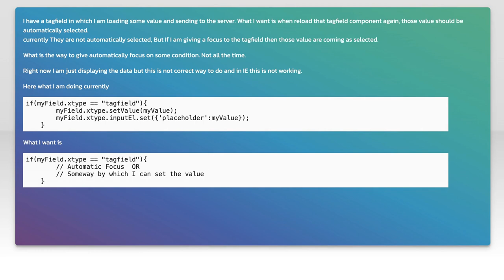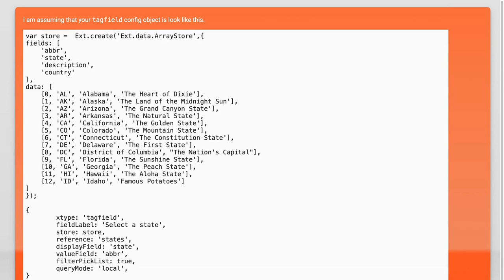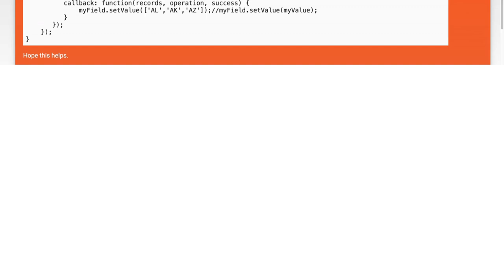How to Automatically Focus on Input Fields Based on Conditions in JavaScript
In this video, we’ll explore a powerful technique in JavaScript that allows you to automatically focus on input fields based on specific conditions. Whether you're building a dynamic form or enhancing user experience on your website, this method can streamline interactions and improve accessibility. Join us as we dive into practical examples and step-by-step instructions to implement this feature seamlessly in your projects.

Today's Topic: How to Automatically Focus on Input Fields Based on Conditions in JavaScript

Related to: javascript, inputfields, automaticfocus, focusmanagement, javascripttutorial, webdevelopment, formhandling, conditionalfocus, userexperience, front-enddevelopment,